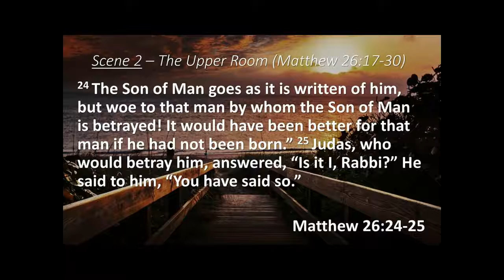April 13 The Gospel for Wednesday of Holy Week C II